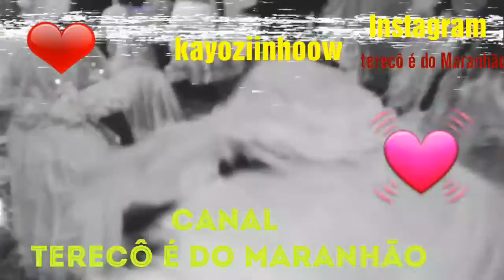Pai Luciano de São Luís Gonzaga 😡😉😉